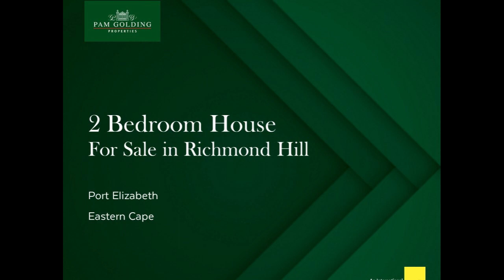2 bedroom house for sale in Richmond Hill | Pam Golding Properties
Darling home with gorgeous splash pool
Located in one of Richmond Hills' most loved streets in a cul-de-sac, this delightful property comes with an inviting splash pool and granny flat potential. It's been beautifully upgraded while retaining its original Oregon floors, the end result being a home that is easy to live in and packed with charm. Include a covered patio with pull-down blinds, a swimming pool set in a wooden deck, and aluminium window frames and sliding doors. Part of the easy entertainment flow, the kitchen has an eat-in section, lovely wooden counters, that opens to the lounge and dining room. There is a separate scullery, with laundry facility. Spacious full bathroom, and two beautiful spacious bedrooms, with loads of cupboard space. The main bedroom has a sliding door that leads onto the front stoep over looking stunning sea and city views. Below the house is a wine cellar that can do double duty as a storage facility, and just outside is a room with a separate entrance that can be used to generate an extra income or for guests. And that is not all! There is also a water tank linked to the house, an alarm system with CCTV. The property is completely enclosed and within strolling distance of vibrant Stanley Street. A tranquil piece of paradise, it's ideal for a smaller family, retirees or first-time buyers.